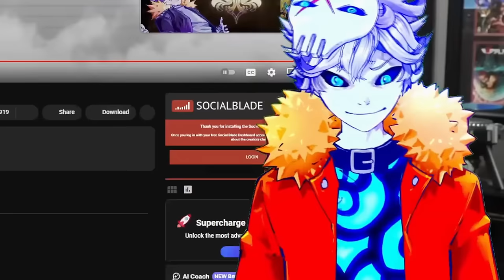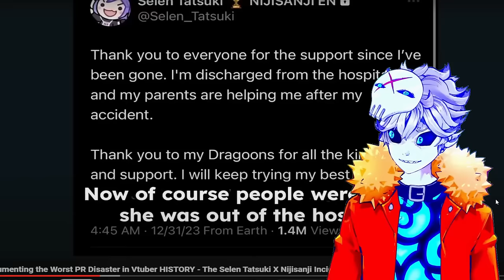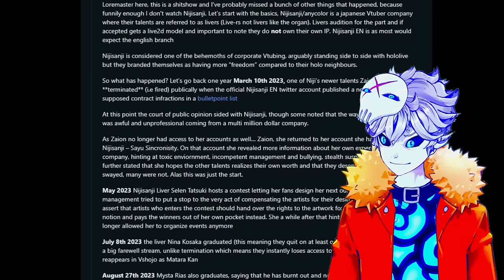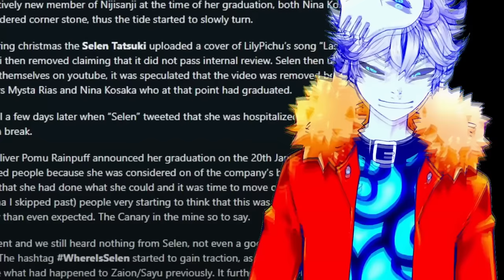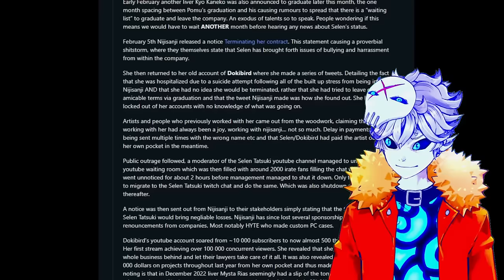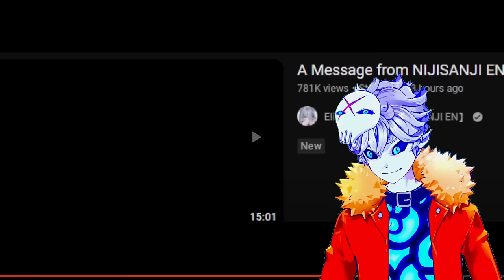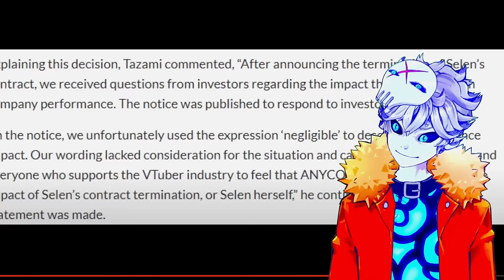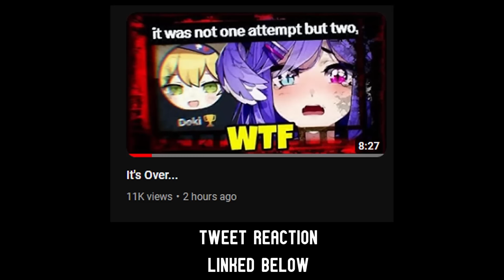How Penguinz0 DESTROYED Nijisanji...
Nijisanji terminated their talent Selen Natsuki AKA Dokibird and its gotten insane after ceo apologies and stock prices dropping and leaking personal info... now that my boy @penguinz0 aka charlie aka moist cr1tikal aka facebook jesus made a banger video destroying this black company its so gojover...

Credits:

Vtube model Live2D :
Enma @ Ironvertex

credit to Rima Evenstar for the nijisanji logo graphic in the thumbnail
credit to Internet Anarchist for the graphic design on the moist critical png in thumbnail (i think)